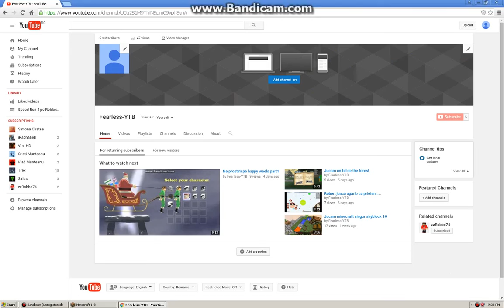Eu si scara 1#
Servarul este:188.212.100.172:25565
ne vedem pe data de 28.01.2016 pe server la ora 20:00-21:00 sau mai mult :)
sa intrati pe faction op